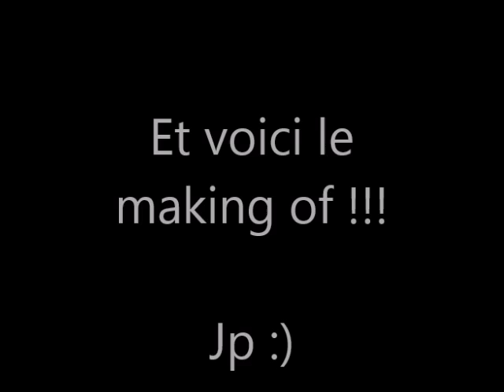Beau Fake d'un avion qui perd son aile !!!